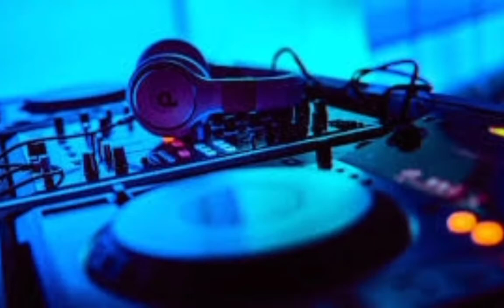Black Musix-The Exorcist (VDHM Ten58 Tech Mix)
BLACK MUSIX  - Hammurabi EP Is OUT NOW worldwide